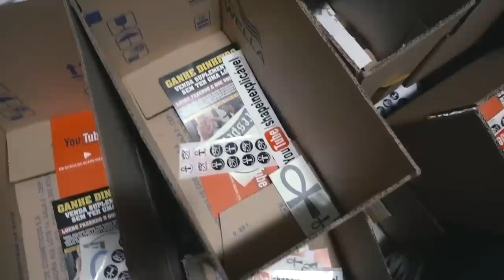PARANDO O FLUXO DE CARRO CONVERSÍVEL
CUPOM TOGURO

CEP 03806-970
SÃO PAULO